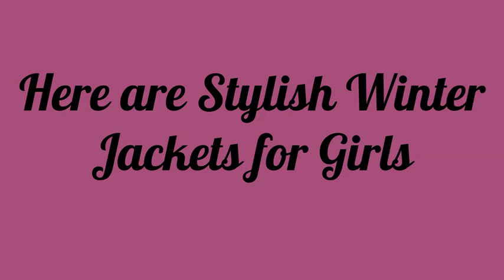Top 10 Stylish Winter Jackets for Girls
Guys all these jackets are trendy and stylish jackets for girls or women's. All these jackets are in budget you can easily buy these jackets, if you want to buy these beautiful jackets. Here are links:-